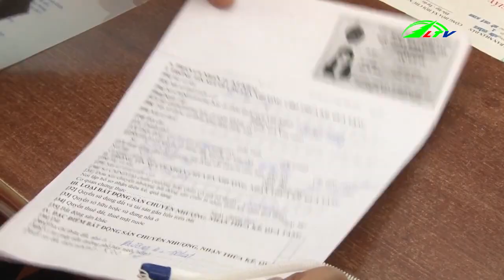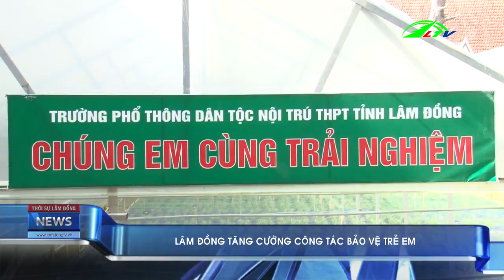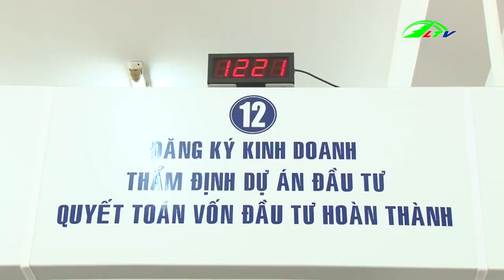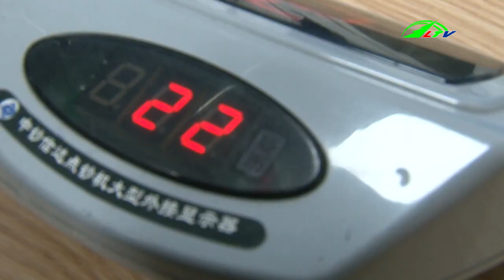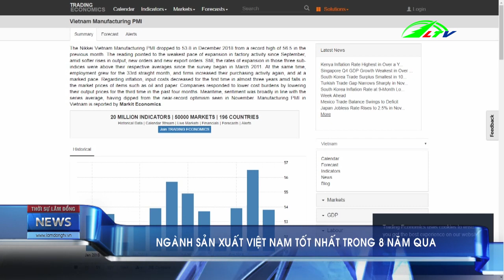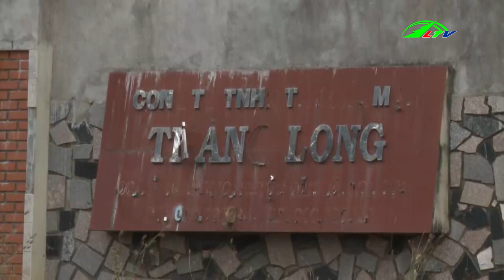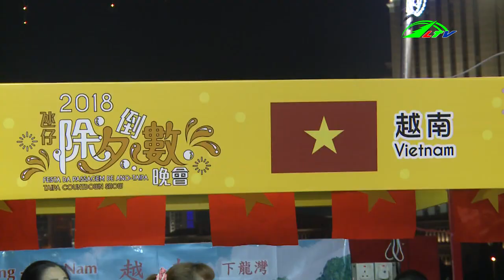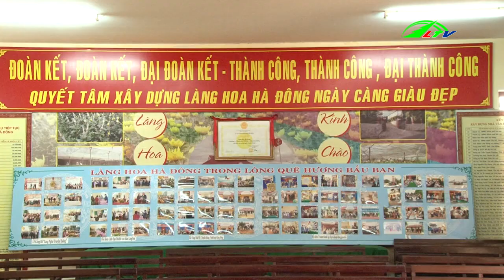Thời sự lâm đồng | Tin tức 24h việt nam | Tin nóng cập nhật | Lâm Đồng TV